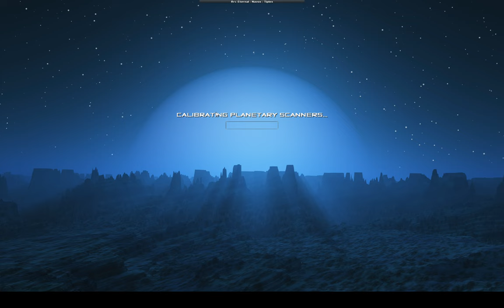Creeper World Arc Eternal G3